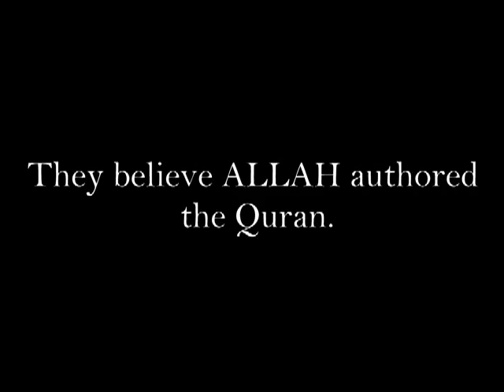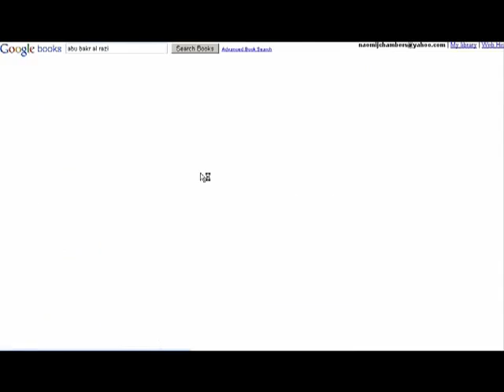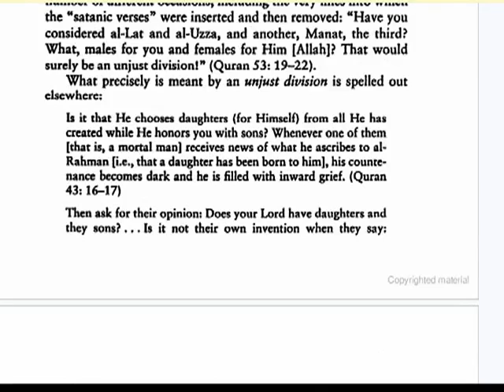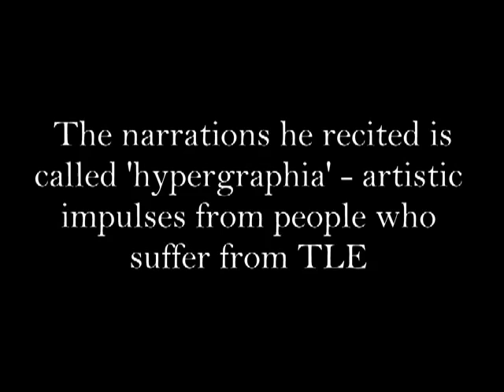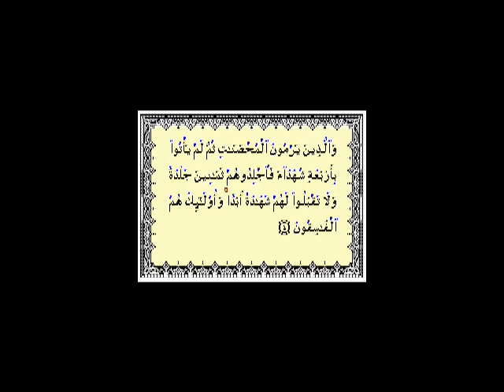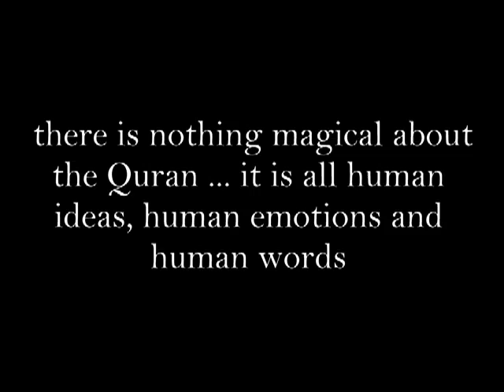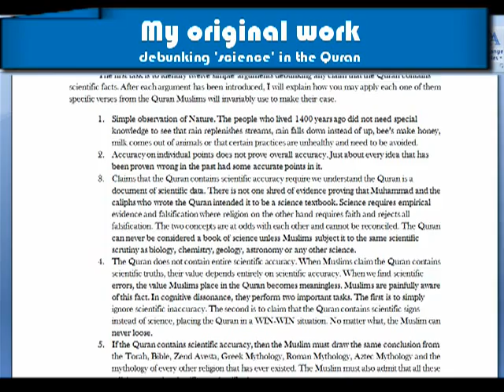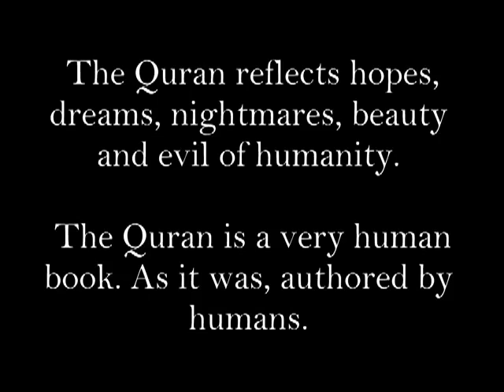Author of Qu'ran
who  wrote the koran?